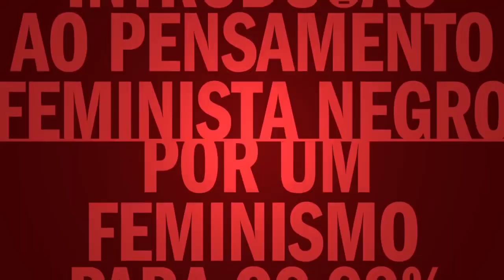A força da não violência | Judith Butler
☝🏾NÃO ESQUEÇA DE ATIVAR AS LEGENDAS AQUI NO YOUTUBE ☝🏾

Como lutamos contra um sistema que recorrentemente violenta seus cidadãos? Ao comentar a injusta prisão de Preta Ferreira, Judith Butler reforça como o capitalismo se tornou uma máquina movida à morte a partir da violência perpetrada pelo próprio Estado e por instituições que deveriam nos proteger. A resistência passaria, portanto, pela exposição dessa lógica perversa, mas também pela imaginação de um mundo radicalmente diferente onde a reprodução da violência não teria lugar. A discussão é tema do mais novo livro da filósofa estadunidense, que chega em primeira mão para os assinantes do clube do livro da Boitempo: A FORÇA DA NÃO VIOLÊNCIA.

Em A FORÇA DA NÃO VIOLÊNCIA, Judith Butler percorre discussões da filosofia, da ciência política e da psicanálise para reavaliar o que chamamos de violência e não violência e o modo como essas duas expressões se tornam intercambiáveis quando colocadas a serviço, por exemplo, de uma perspectiva individualista das relações sociais ou de um Estado no exercício do biopoder.

Expondo os discursos por meio dos quais a desvalorização e a destruição da vida operam, Butler propõe a compreensão da não violência a partir da condição básica da interdependência entre os seres humanos e identifica a não violência como uma prática de resistência à destruição.

📰 Acesse o Guia de leitura de A FORÇA DA NÃO VIOLÊNCIA

📺Confira o lançamento de A FORÇA DA NÃO VIOLÊNCIA, com Carla Rodrigues, Helena Silvestre e Marília Moschkovich